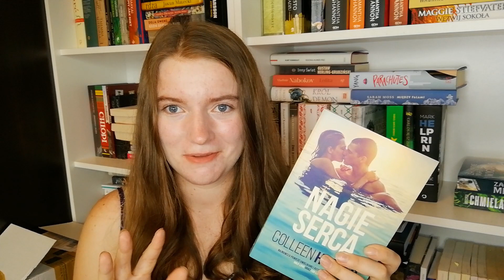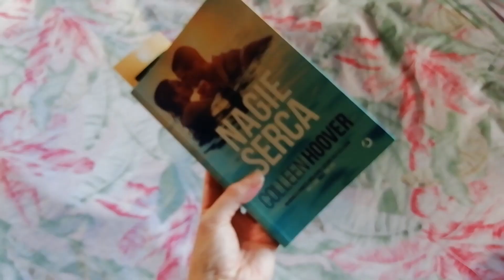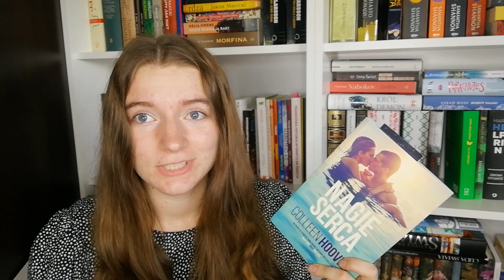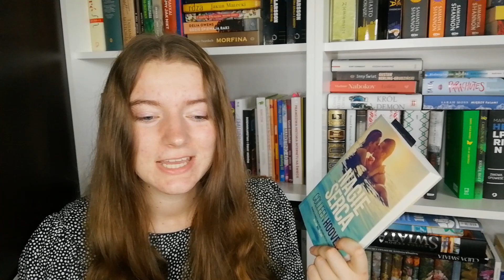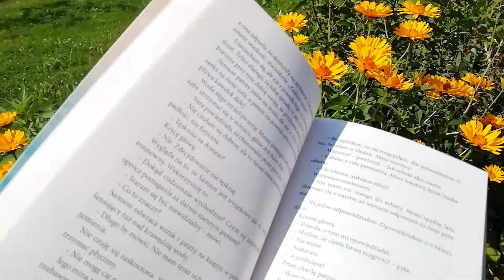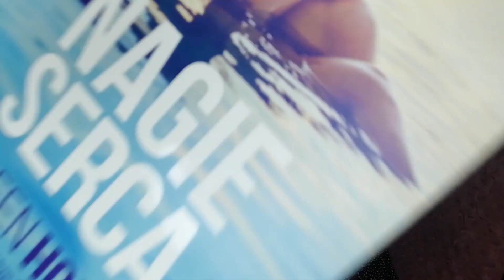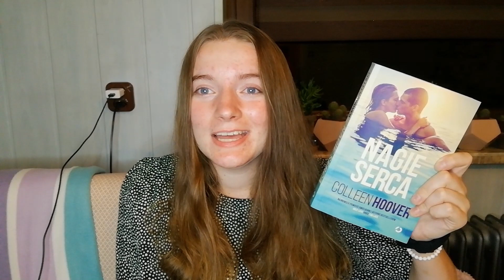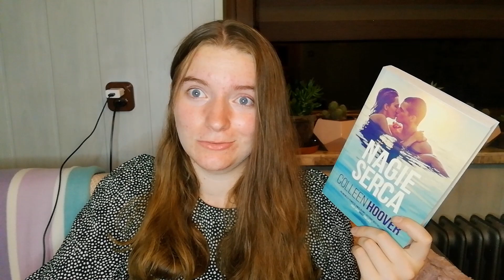czytam najnowszą książkę Colleen Hoover + KONKURS || READING VLOG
Heh, hejo, dziś mam dla Was reading vlog z czytania najnowszej premiery Colleen Hoover - "Nagie Serca". I co więcej mam dla Was konkurs. Dobrego oglądania!

A jeśli chcesz być u mnie na bieżąco to zapraszam na insta: @iwonaklarayt
moje konto na LubimyCzytać: IwonaKlara

REGULAMIN:
1. Uczestnikiem konkursu zostaje osoba, która:
- odpowie na pytanie  konkursowe: Jaka książka kojarzy Ci się z wakacjami? I dlaczego? (jeśli chcesz uzasadnić).
2. Konkurs trwa od 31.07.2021 do 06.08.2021.
3. Zwycięzca zostanie wybrany po 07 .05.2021.
4. Organizatorem jestem JA - Iwona.
5. Do wygrania jest jedna książka, czytana przeze mnie - "Nagie serca" Colleen Hoover.
6. Zwycięzca będzie wybrany w drodze losowania.
7. Koszt nadania nagród ponosi organizator. Termin zgłaszania się po nagrodę/ lub odpowiedzi na wiadomość ode mnie to 3 dni od podania wyników  konkursu, po którym to terminie zwycięzca automatycznie zrzeka się nagrody w przypadku niepodania swoich danych do wysyłki.